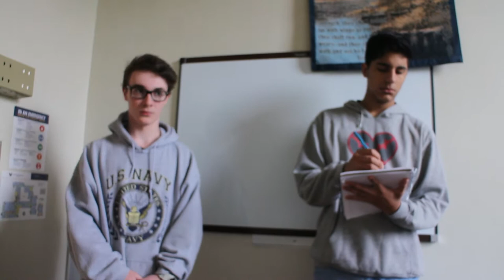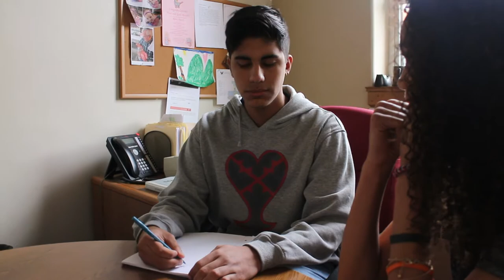Eastern Christian - 2017 NJ High School Film Challenge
One Chance
Directed by Maddy and Marco